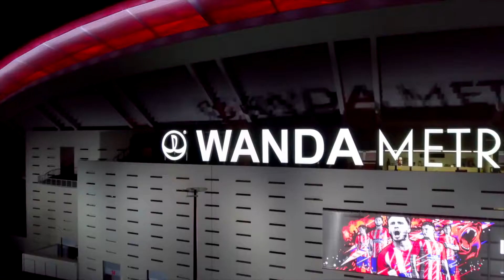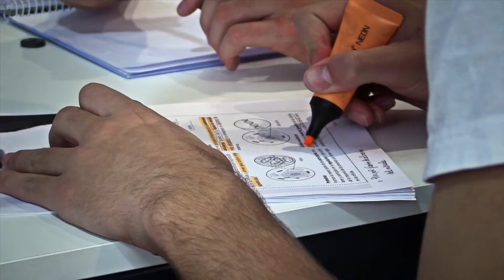Atletico De Madrid Camp w Polsce!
XXXXXXXXXXXXX

► ŚWIAT PIŁKI TV

Świat Piłki TV to jedyne takie magazyny piłkarskie na polskim YouTube. Nasz kanał to nie tylko Ekstraklasa i Reprezentacja Polski w piłce nożnej mężczyzn. To dziesiątki magazynów, w których przedstawimy Wam znanych trenerów i piłkarzy, a także bohaterów drugiego planu: masażystów, grass keeperów czy menedżerów. Skupimy się również na innych dyscyplinach sportu  związanych z piłką nożną. W kolejnych odcinkach naszych programów przedstawimy wam polski świat freestyle'u, futsalu czy futbolu stołowego. Nie zapomnieliśmy też o niższych ligach, a także rodzimych kibicach. Nie zabraknie również informacji związanych ze zbliżającym się świętem każdego fana piłki nożnej czyli Międzynarodowych Targów Piłkarskich "ŚWIAT PIŁKI".

Międzynarodowe Targi Piłkarskie „ŚWIAT PIŁKI” to pierwsza w Polsce i Europie impreza wystawiennicza poświęcona piłce nożnej. Wiodącym tematem Targów jest piłka nożna oraz zagadnienia z nią związane. Do udziału w targach zostali zaproszeni wystawcy reprezentujący 26 branż - począwszy od producentów sprzętu oraz odzieży sportowej i odżywek, poprzez akademie piłkarskie, agencje trenerskie i kluby sportowe, aż po medycynę sportową.